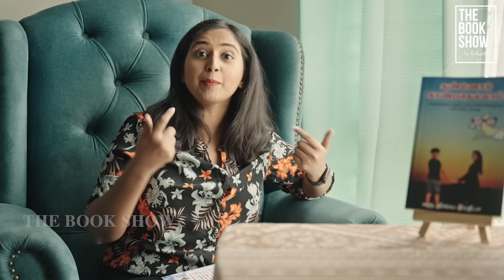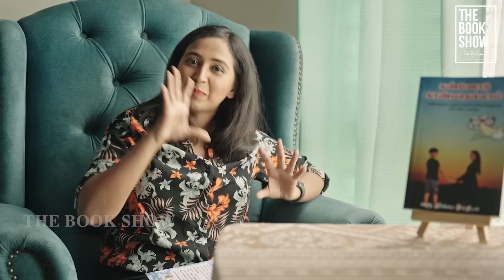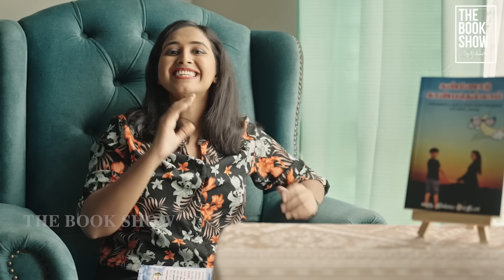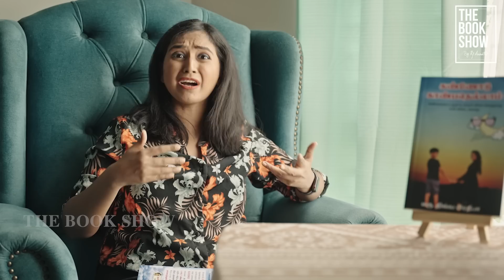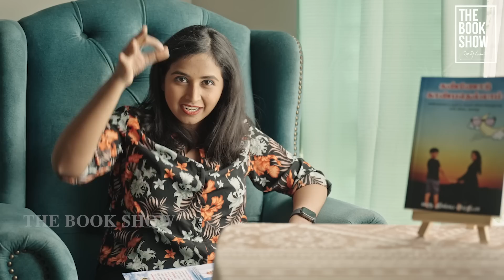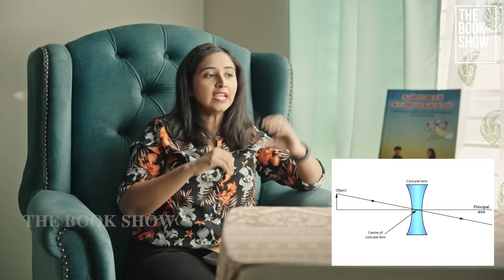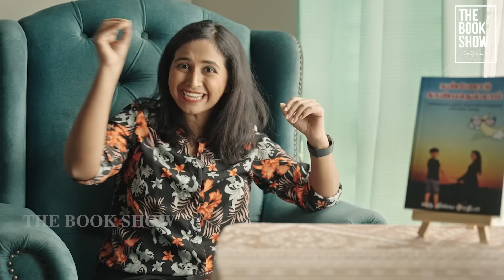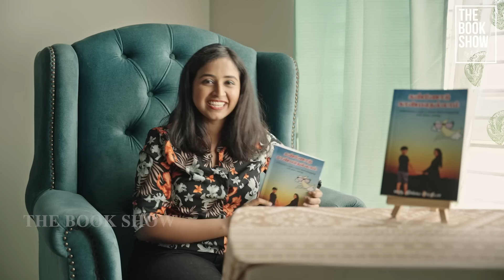கண்ணோடு காண்பதெல்லாம் -மரு. திவ்ய பிரதீபா | Eng Subs | The Book Show | ft. RJ Ananthi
Hi everyone!
கண்ணோடு காண்பதெல்லாம் book provides an overview of the science behind eye functioning, the reasons for sitting for several tests, myths about eye problems, the importance of scanning, corneal tissue donation, as well as many other topics. There are no jargons in Dr. Divya Pradeepa's கண்ணோடு காண்பதெல்லாம் book. So here's the book I recommend to each of you to learn how your eyes work.